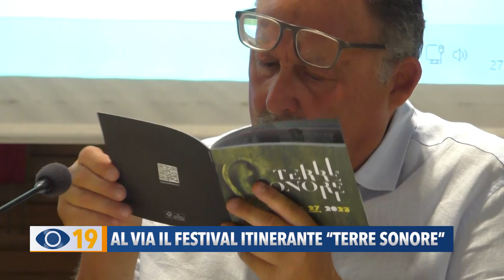Al via il Festival itinerante “Terre Sonore”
Un viaggio che vedrà ben 20 concerti in 19 comuni della provincia di Pesaro-Urbino. E’ tutto pronto per l’edizione 2023 del festival itinerante “Terre Sonore”.